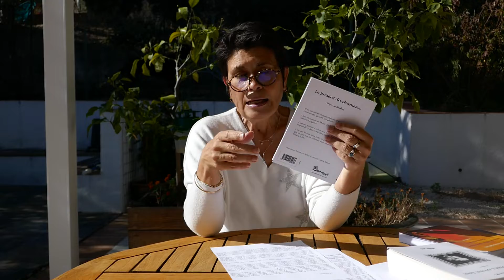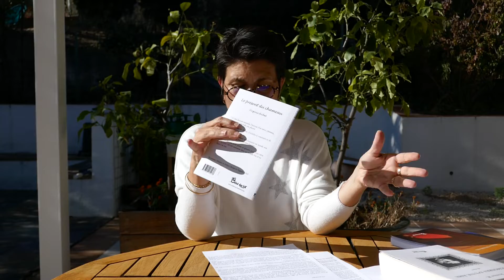"Le présent du chameau" de Virginie Richel ; une chronique signée Christine Brunet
"Le présent du chameau" de Virginie Richel ; une chronique signée Christine Brunet. Publication des Editions Chloé des Lys